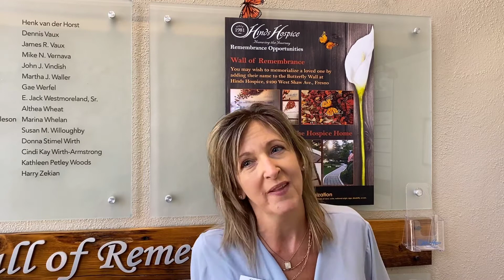Chamber Member Spotlight: Hinds Hospice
Clovis Chamber Ambassador, Jeannie Neathery, shares an update & message from Hinds Hospice.